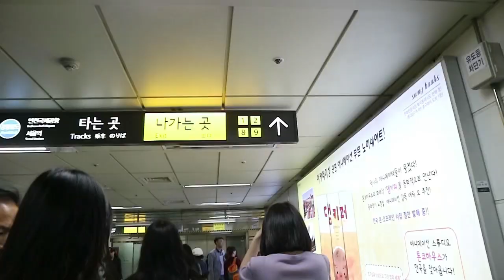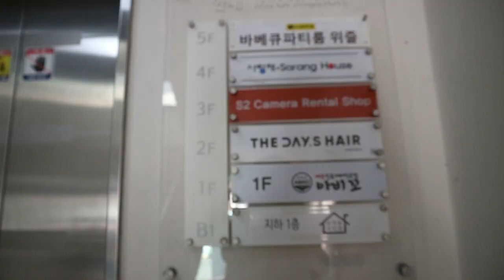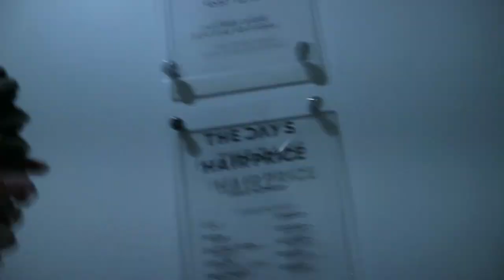KOREAN HAIR MAKEOVER! (PERM) ft. The Days Hair Salon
I got a MAGIC SETTING PERM in KOREA!!! There's no turning back if it ends up going bad... Watch the video till the end so you could see if you like the outcome of my hair or not!

Special thanks to The Days Hair Salon for taking care of my hair! You can catch them on social media here:

[INSTRUMENTAL] SOMI - BIRTHDAY (REMIX by KPOPBEATS)
Link here: SOMI (전소미) - "BIRTHDAY" (Trap Fllow Remix)

Watch the REAL music video for Somi's Birthday!! It's actually one of my favorite KPOP songs right now!!!

Hey, MBGs (Mika's Baby Girls/Gangsters)! My name is Mika Reyes, but I don't play volleyball! Instead, I make YT videos on fashion, make-up, lifestyle, and school! TBH, I just let my freak flag fly out here and you can too!

Be sure to catch on updates!

LET'S BE FRIENDS!! Slide into my DMs...